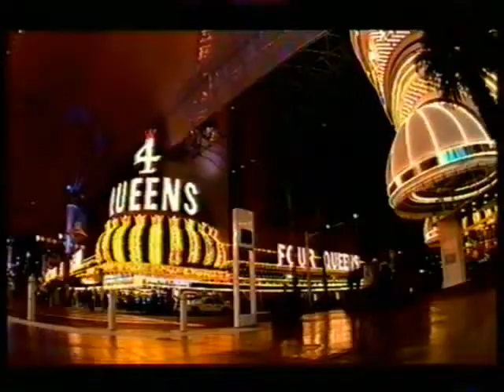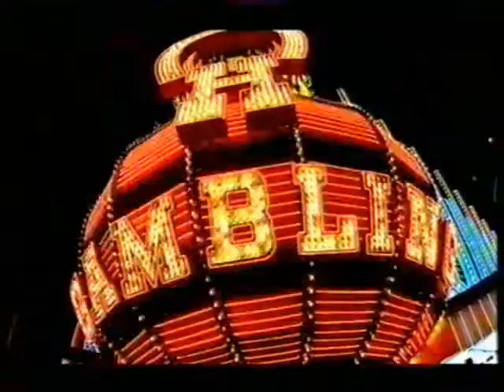Stars 2 Asteroids, Comets etc